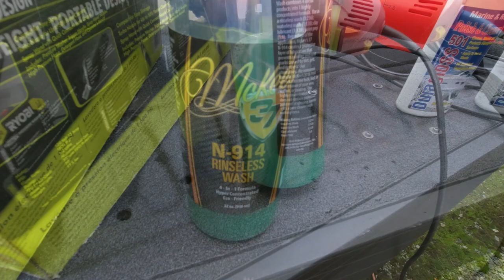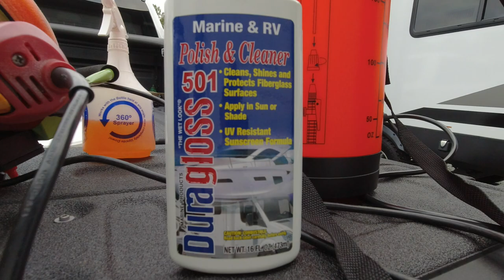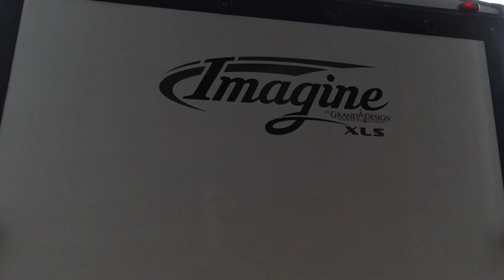Transform Your RV With These Easy Washing Tricks!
In this episode, we go over how to clean and protect your RV with an efficient method that we have been using for years. I have listed all of the products used in this video below.

Products used in this video:
McKee's N-914 Rinseless Wash
Optimum Big Red Sponge
Duragloss 931 Rinseless Wash
The Rag Company Edgeless Pearl (Cloth to remove polish)
The Rag Company Creature Edgeless (All purpose cloth)
303 Aerospace Protectant
Chemical Guys VRP
Lake Country Orange Polishing Pad
Duragloss 601 Bonding Agent (can be combined with 501 to extend the life)
McKee's Big Gold Sponge
Duragloss All Wheel Cleaner

We participate in Amazon's Associate Program. Any Amazon links that you click on and purchase above help our channel grow. We receive a small percentage of your purchase with no extra costs to you. This allows us to create more content down the road. Thanks for supporting our channel!